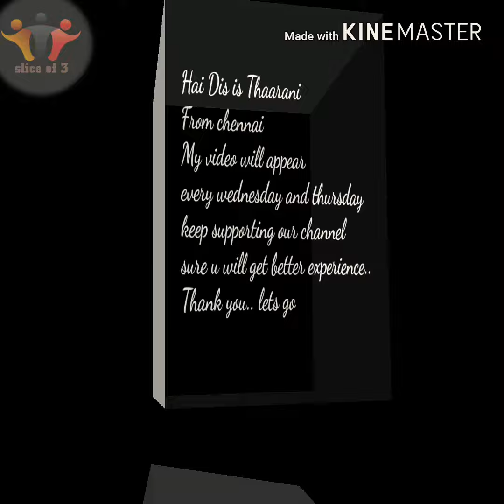Potato masala for poori | potato peanut curry | side dish for poori chapathi dosa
Hai guys dis is slice2 (Thaarani) from channel of slice of 3.. Slice2 video vl appear every wednesday and thursday.. Here my 1st video dish potato peanut masala.. Healthy and tasty hope sure u al like dis.. If u like dis video pls like, comment,share and also subscribe...💕